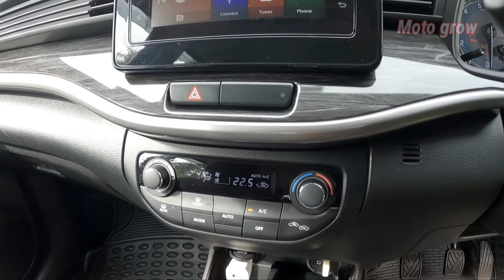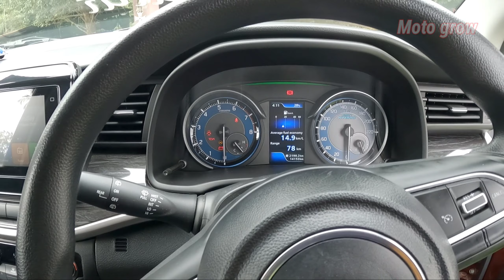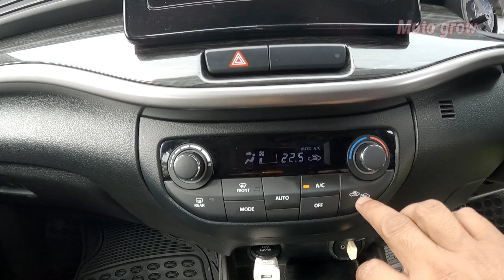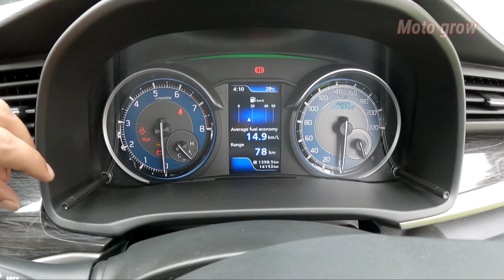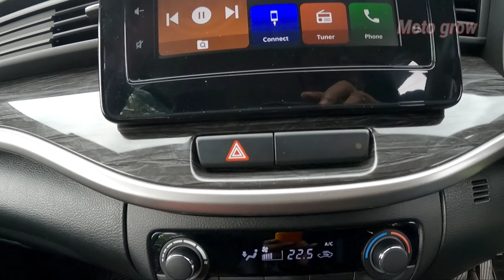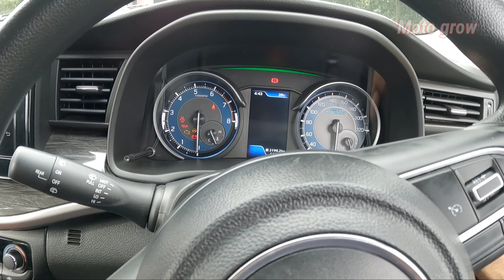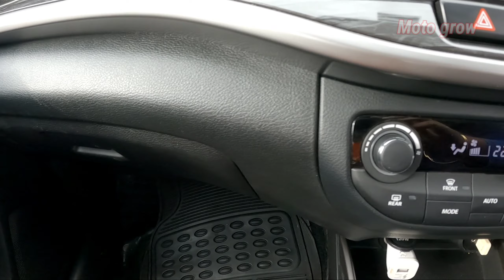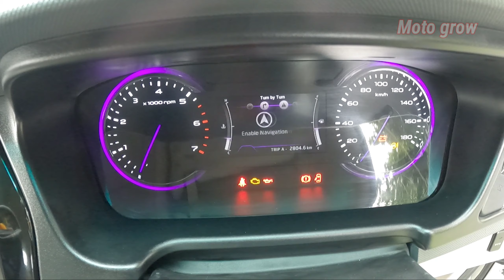MARUTI XL6 VS MAHINDRA MARAZZO M6+ MALAYALAM COMPARISON REVIEW || 2021 BS6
MARUTI XL6 VS MAHINDRA MARAZZO M6+ COMPARISON REVIEW Malayalam || 2021 BS6